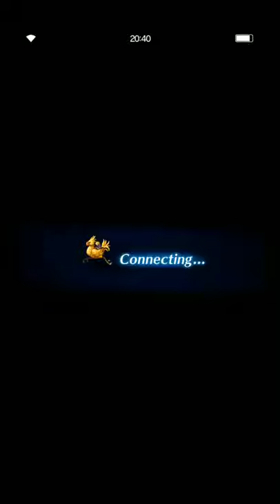[FFBE] Demon Matsuri LGD with Nagi - THE REAL Demon Slayer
Hi, guys.

Well, I know I should dispel Tsukumogami every turn to beat it quickly. But I ignored it because i want to make every turn simple ^^.

So, you can dispel that demon every turn and then break again.